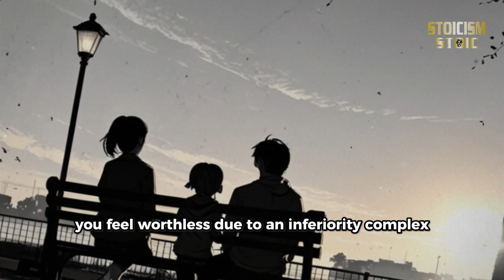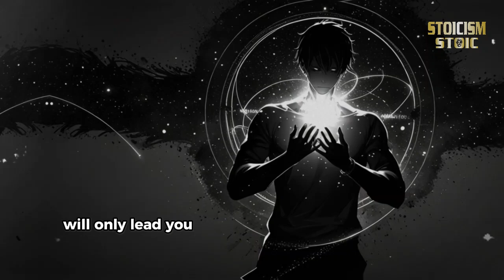3 Deadly Hamster Wheels Blocking Your Spiritual Growth: Time to Break Free!